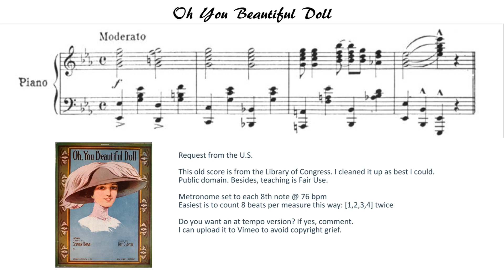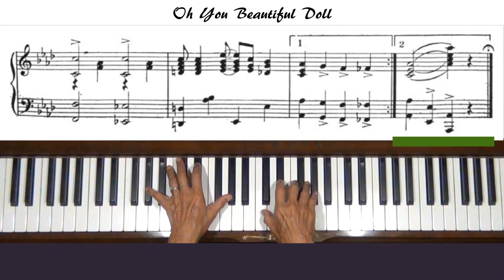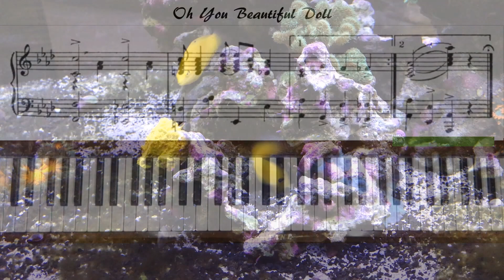Oh You Beautiful Doll Piano Tutorial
Request from Louis. USA? Level 5.

 Oh You Beautiful Doll is a 1911 ragtime love song by Nat D. Ayer, lyrics by Seymour Brown.